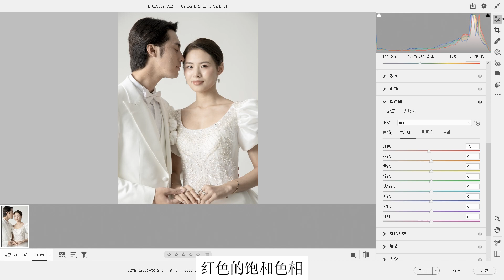如何用ACR调出柔和耐看的高定婚纱色调?这个摄影后期思路一定要学